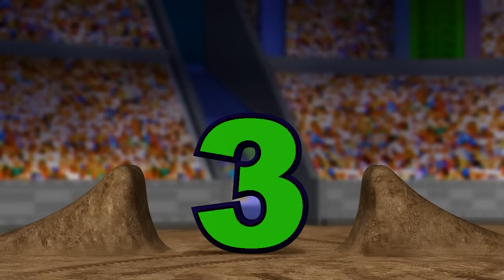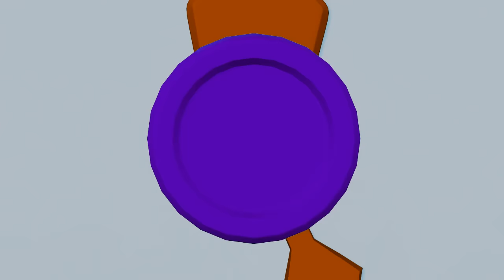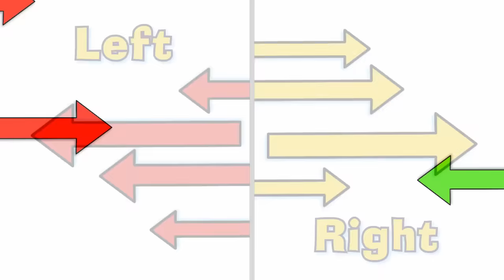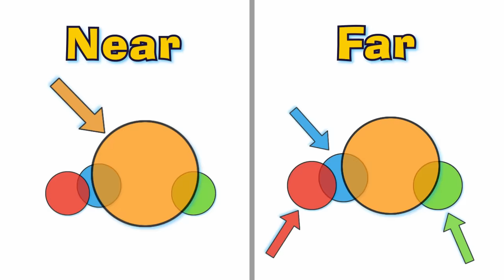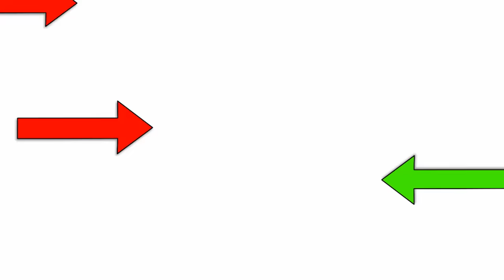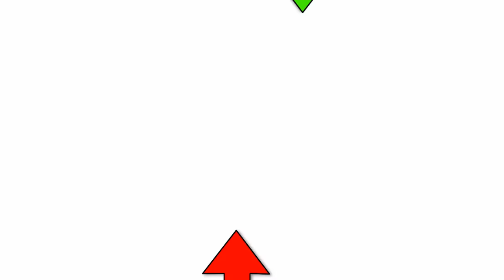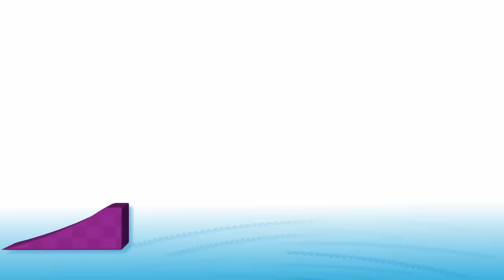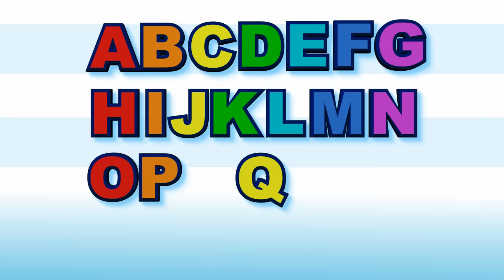Learn Colors Monster Truck Race + Monster Truck Compilation I HOUR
Are you ready to learn your colors with these Mega Monster Trucks? It’s a monster truck race! And who do you think will win? Then enjoy more fun monster truck videos in this compilation that is over an hour long. Learn shapes, ABCs, opposites, and more!

GiggleBellies Bio:
Welcome to The GiggleBellies Learning Channel. We produce and animate nursery rhyme videos, educational monster truck videos, fun learning videos, and other songs for children. Our 3D animated series will keep your kids’ toes tapping, their brain engaged, and the whole family can join the fun.

We strive to create timeless entertainment products that initiate the words “Play it again” and bring upon many hours of valuable and truly fun learning experience and entertainment to your Toddlers, Preschoolers, or Kindergarten Kids. It is our hope and intention The GiggleBellies Video series will bring your family as much joy as we have creating them.

Song & Animation Credits:
Animation by 3D Magic Factory of Austin, Texas
Song Written or Adapted By: Kerry Miller Johnson